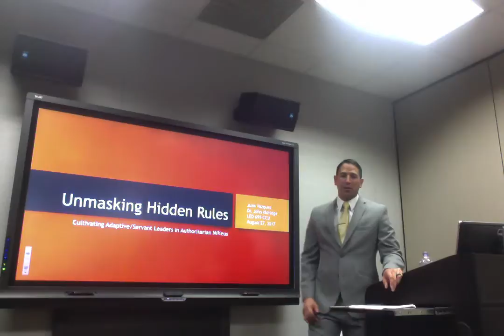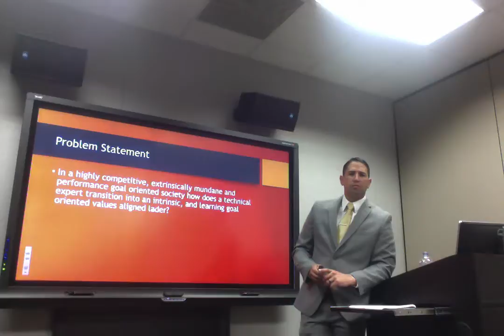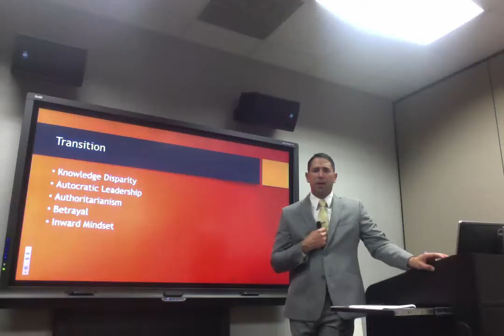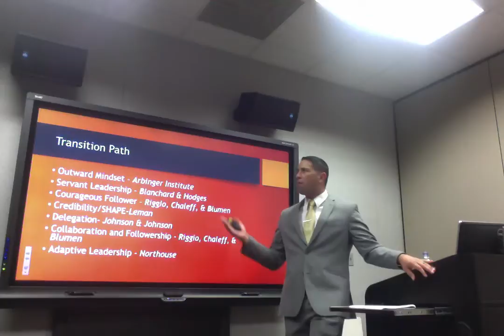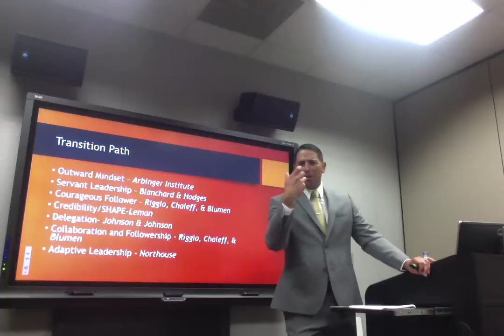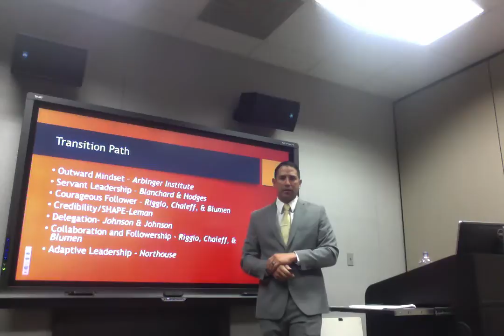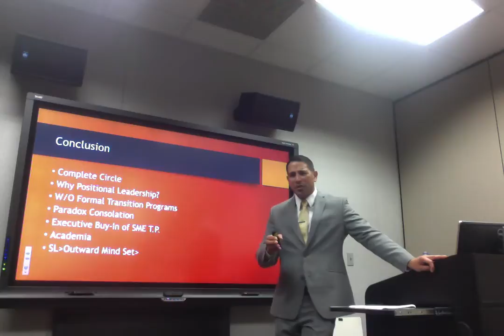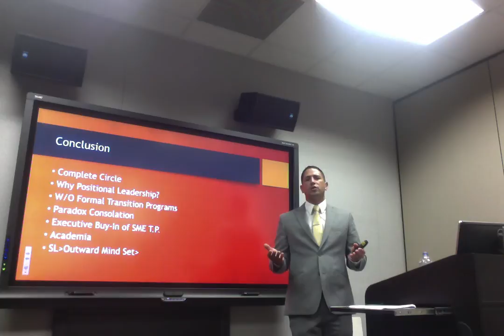Movie on 8 27 17 at 10 29 PM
In this presentation a student from Colorado Christian University presents his working thesis titled: Unmasking Hidden Rules: Cultivating Adaptive/Servant Leaders in Authoritarian Milieus, with the purpose of increasing awareness of the lack of transition programs for Subject Matter Experts who either decide or are promoted into Formal Leadership Roles.